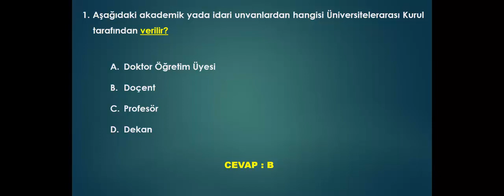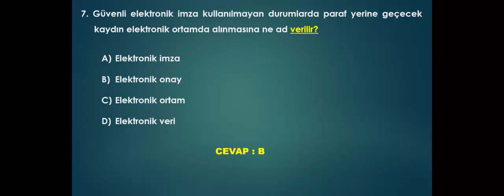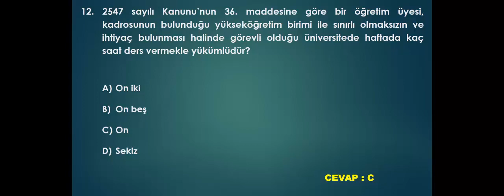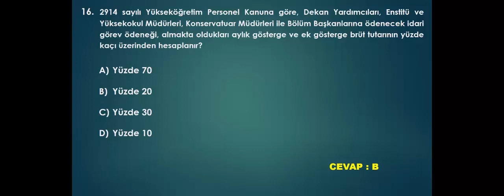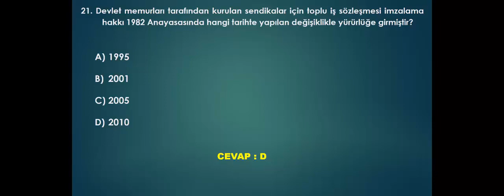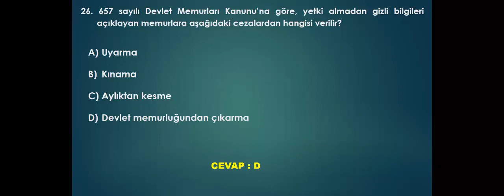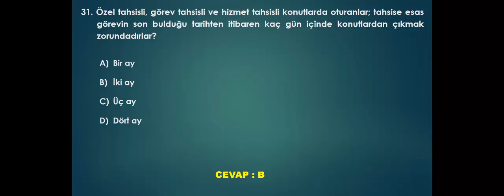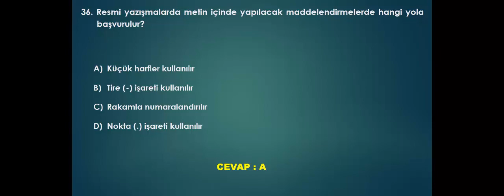SESLENDİRME | Üniversiteler Görevde Yükselme ve Unvan Değişikliği Sınavı | 36 Soruluk Video